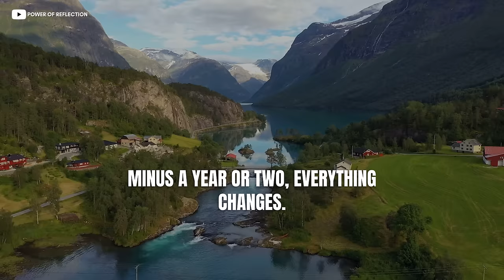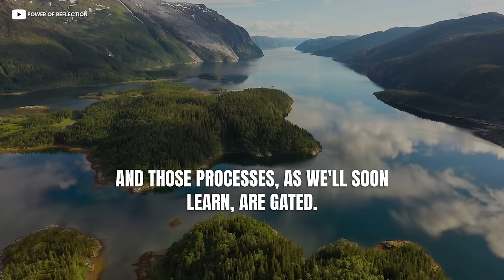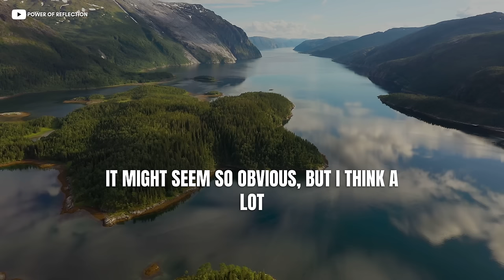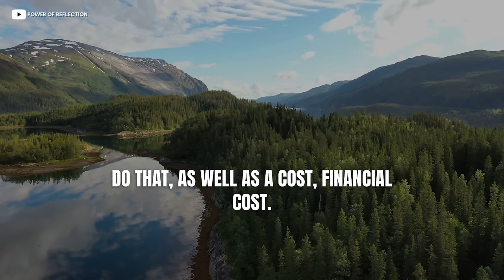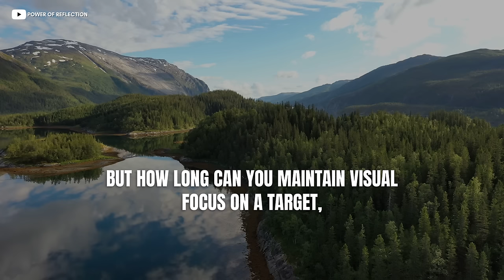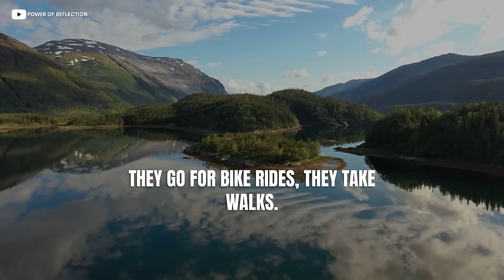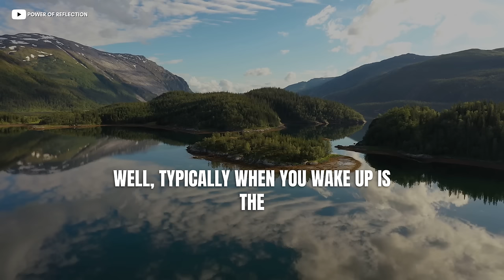NEUROSCIENTIST: "EVERYTHING CHANGES at 25 YEARS OLD", HERE is HOW to ADAPT! STEP by STEP Dr Huberman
- The most advanced VPN. Enjoy a more private and secure internet, block malicious websites, stop web trackers, and monitor your data leaks — all in one app.

Dr. Andrew D. Huberman is an American neuroscientist and tenured associate professor in the Department of Neurobiology at the Stanford University School of Medicine who has made contributions to the brain development, brain plasticity, and neural regeneration and repair fields.

Monitor your recovery, sleep, training, and health: Shop on Amazon

In this video Neuroscientist Dr Huberman talks about neuroplasticity: which is how our brain and nervous system learn and acquire new capabilities. He describes the differences between childhood and adult neuroplasticity. Things drastically change when you turn 25... however once that is established Dr Huberman explains what you can do to learn and adapt once your brain has changed. Take back control of your brain and use these tips to improve and focus your brain.